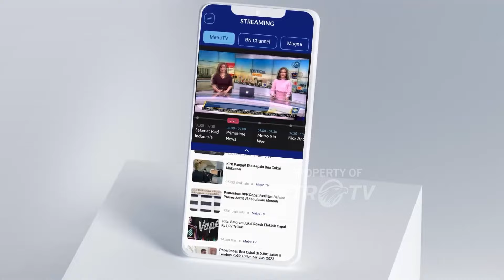BREAKING NEWS - Momen Pramono Anung dan Rano Karno Doa Bersama Sebelum ke KPU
MetroTV, Pramono Anung bersama Rano Karno yang tidak menyangka akhirnya dipasangkan untuk maju dalam Pilkada Jakarta. DPP yang akan mendampingi pasangan calon kepala daerah untuk mendaftar ke KPU.